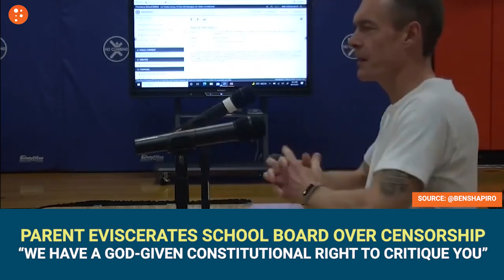Parent EVISCERATES School Board Over CENSORSHIP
This is a superb example of exercising your right to free speech. AMAZING!

SHOP!